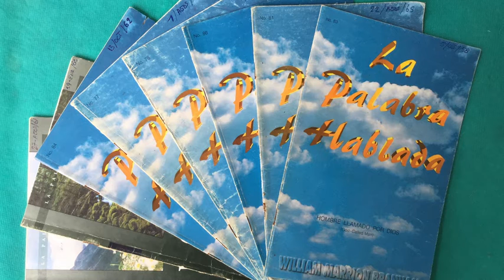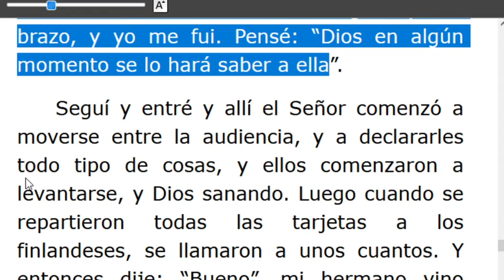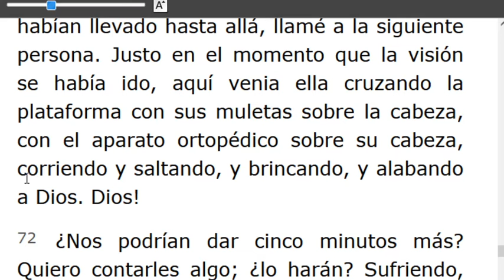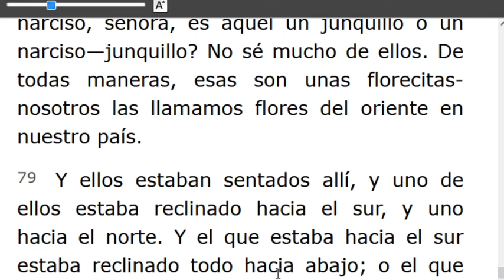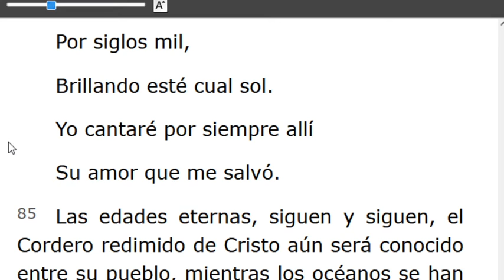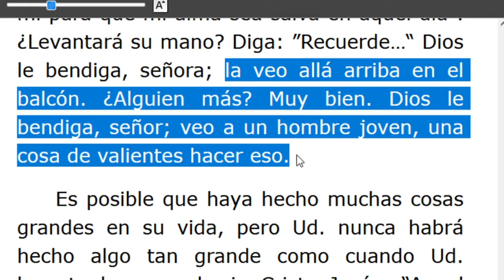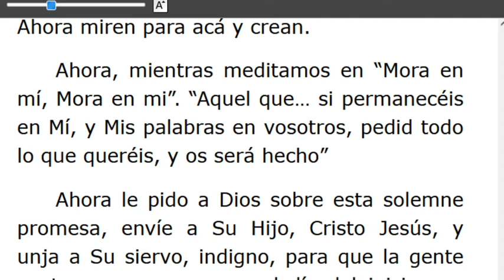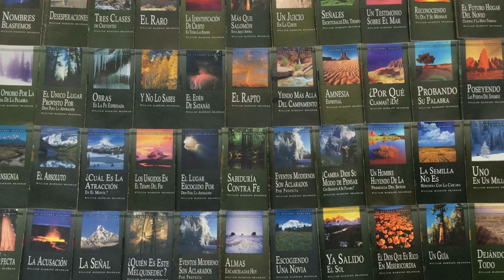LECTURA DE LOS MENSAJES DEL PROFETA !!ELIAS!! WILLIAN MARRION BRANHAM DESDE EL AÑO 1947 Hasta1965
J e r e m i a s   50:
28. VOZ DE LOS QUE HUYEN  y ESCAPAN DE LA TIERRA  DE BABILONIA, PARA DAR EN SION LAS NUEVAS DE LA  RETRIBUCIÓN DE JEHOVÁ NUESTRO DIOS, DE LA VENGANZA DE SU TEMPLO.

=== INICIA : LO QUE SON LAS VISIONES -56-0421... Párrafo: 11...TERMINA Párrafo: 97..